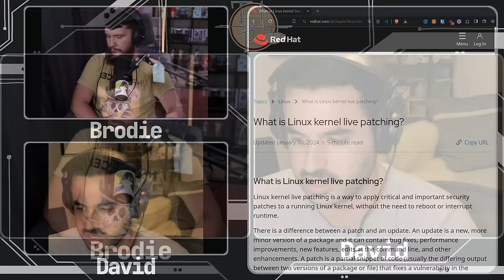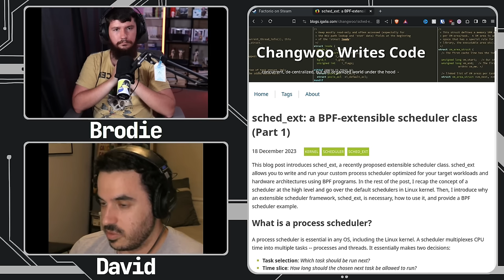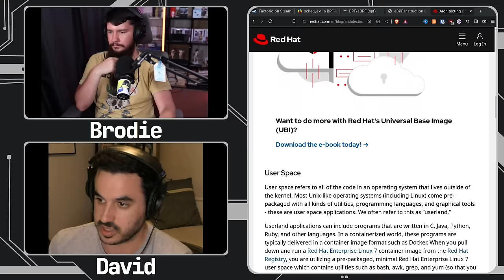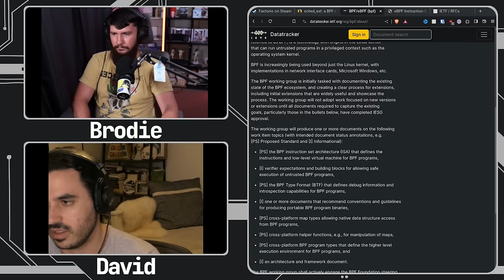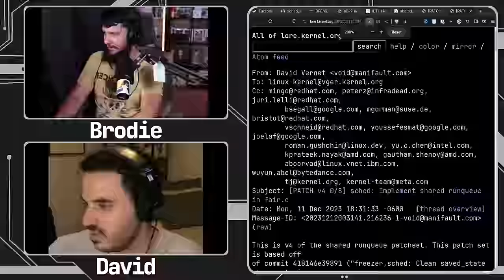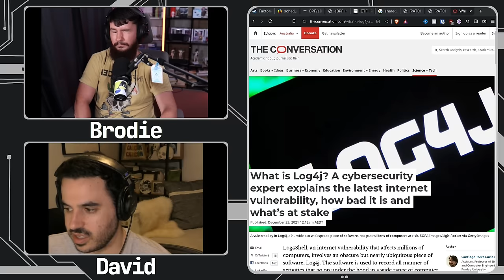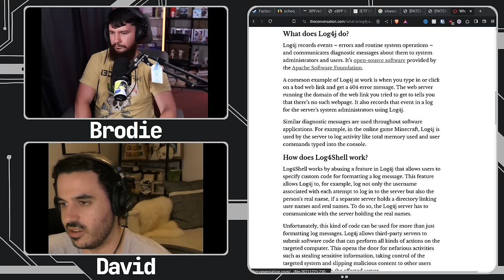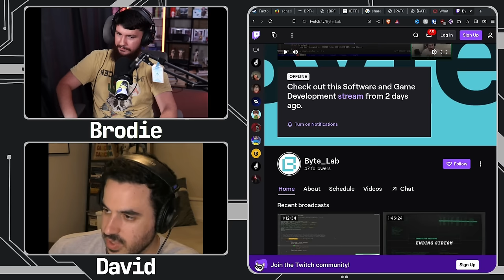#210 Linux Kernel Scheduler Developer | David Vernet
The linux kernel is something we all use but have you ever thought about what goes into it, well today we've got David Vernet on the show who has spent quite a bit of time focusing on one aspect, that being the scheduler